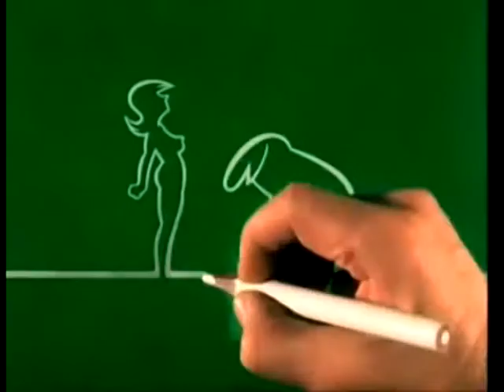Amir Uzan - Mr. Line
שעורי בית בשפת המוזיקה